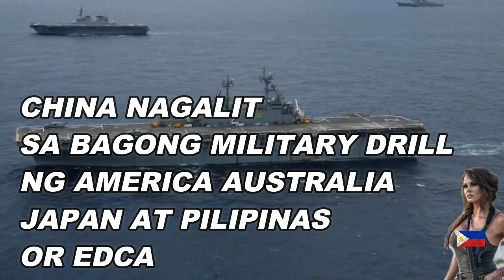YANIG ANG MUNDO AMERICA AUSTRALIA WAR SHIP NASA MINDANAO NA! PILIPINAS NEWS 2TRENDING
24 ORAS AMERICA JAPAN AUSTRALIA WAR SHIP  NASA MINDANAO NA!
PART 3 "AMERICA TO THE RESCUE SA WEST PHILIPPINE SEA !
PART 10 "AMERICA BUMANAT NA RUSSIA GOODBYE NA !
PART 9 "BANSANG KAPAREHO NG PINOY FILIPINO PILIPINAS TRENDING
MAGANDANG BANSA TULAD NG PILIPINAS
24 ORAS AMERICA JAPAN AUSTRALIA WAR SHIP  NASA MINDANAO NA!
Good News mga Babaeng Russian nag hahanap ng Pinoy Na
mapag mahl masunuurin
PART 2 "AMERICA TO THE RESCUE SA JAPAN !
Pwedeng mak Love Team fore ever
Gusto nila Pinoy Na Ka Dating
Inlove sa Pinoy Bagay Pareho
My Thoughts
🔴 PART 1 MGA BABAENG RUSSIAN NAG HAHANAP NG PINOY | RUSSIAN FILIPINO ! TRENDING
I BELIEVE MY REACTION VIDEO IS PROTECTED BY FAIR USED
AND COPYRIGHTS LAW

Camera : Sumsung Galaxy S10 Plus
Editor : Filmora